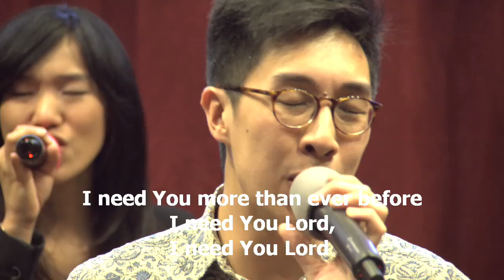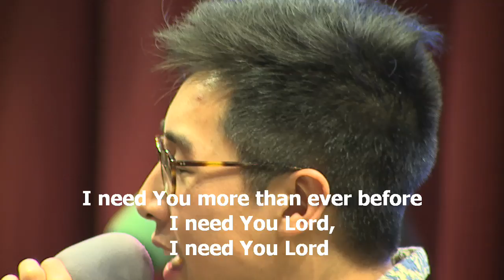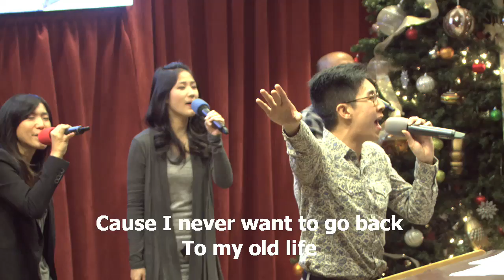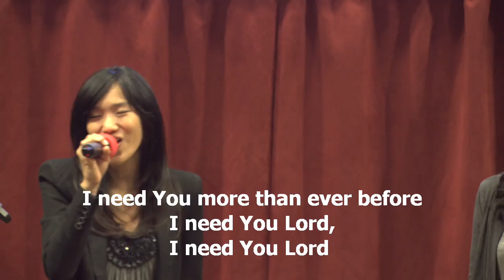I Need You More - IFGF Houston